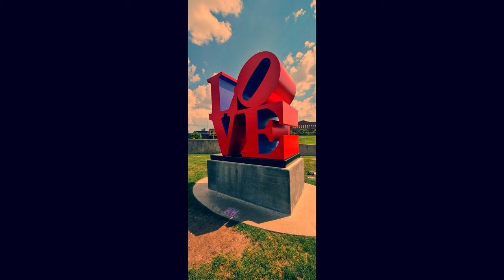Insta 360 one R - Trip to the corn belt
Insta 360 R - Trip to the corn belt